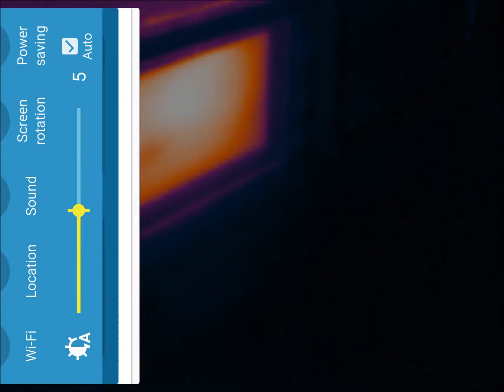Making Toast in Long Wavelength Infrared